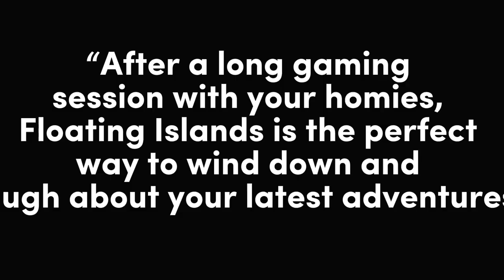Floating Islands | Roblox Trailer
vvv Floating Islands vvv

*TELL ME WHY YOU'RE DMING ME IN THE FIRST MESSAGE. OTHERWISE IT WILL BE DECLINED.*

You've made it to the end! Good job!

Here's some stars!